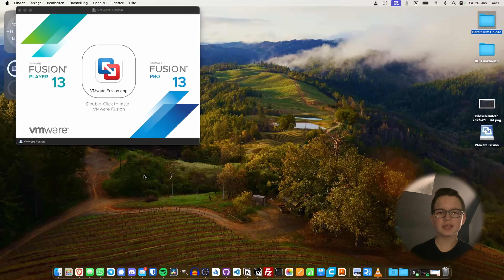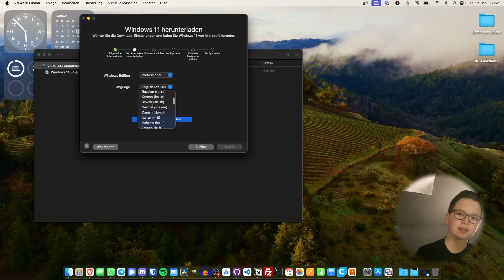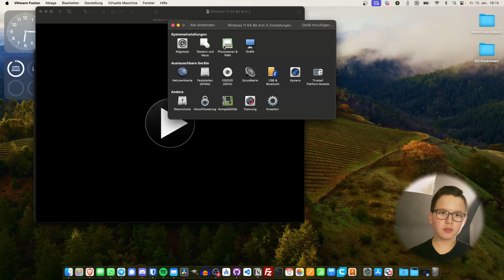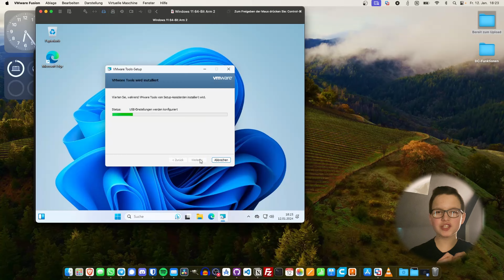Windows 11 ganz einfach auf Apple Silicon Macs installieren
00:00 Intro
00:28 VMWare Installation
00:59 Windows 11 for ARM herunterladen
01:41 VM einrichten
02:44 MS-Account-Zwang umgehen (optional)
03:10 VMWare Tools installieren
03:30 Outro